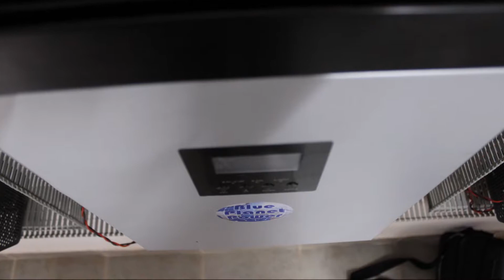Blue Planet Power South Africa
Clean Solar Power Simplified.
Back-up Power Systems.
Solar Hot Water Systems.